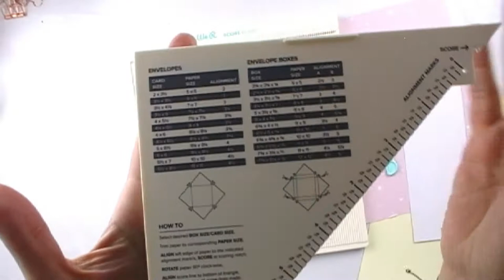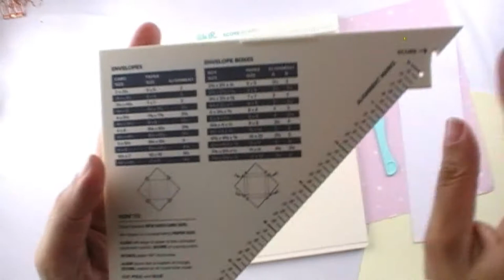SCORE BOARD !SÁCALE PARTIDO! ✉️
Bienvenidos un día más al canal.
¿Tienes la score board de We´R? Pues hoy te enseño a hacer sobres con ella. Espero que os guste y os sirva de ayuda. Si es así, regalarme un like, que me hace mucha ilusión!!
Cualquier duda o consulta, déjamela en comentarios que estaré encantada de contestarte.
Un besazo y hasta la próxima!!!